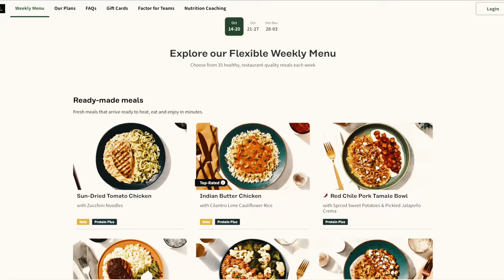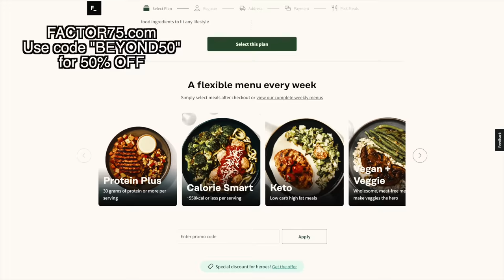MY SCHOOL PLAYED UMASS...|| GAME DAY VLOG COLLEGE FOOTBALL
Hey Guys, We traveled to Massachusetts to play mass and I took you guys with me!

beyond reality max preps utr footballville football is back arkansas state football butch jones jake fisher websley etienne